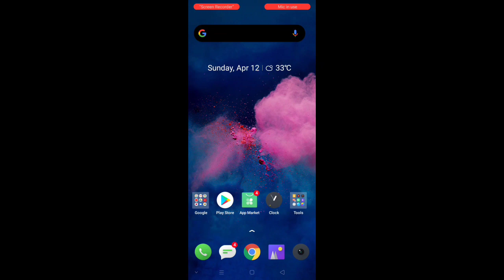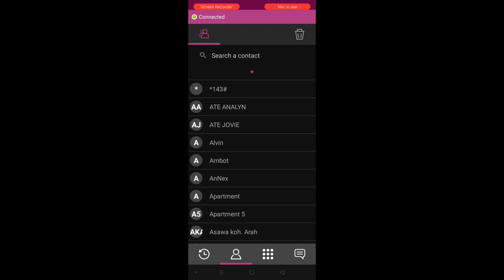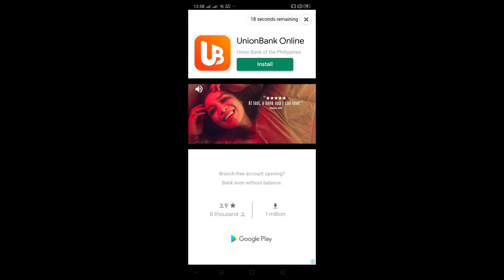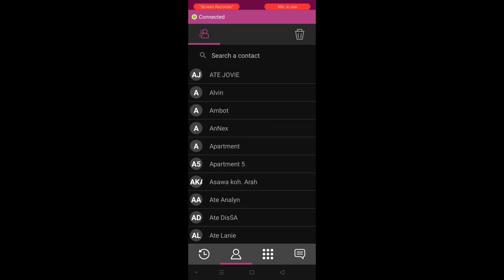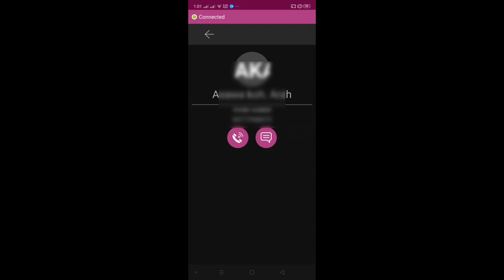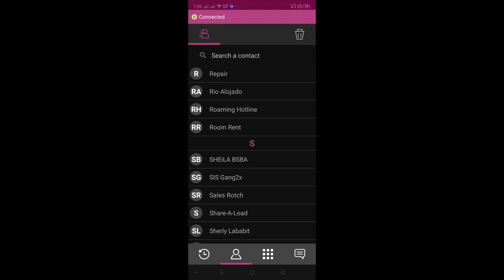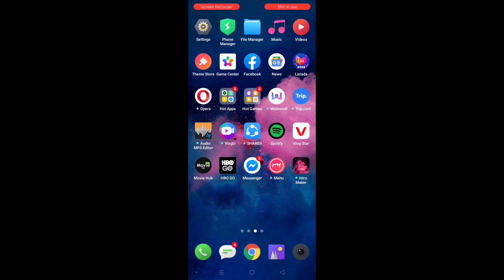Unlimited Call and Text to all network for Free// Working and 101% legit. Tagalog Tutorial 2020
Hi mga KaEL ,may eh sheshare akung tutorial  sa inyo na makakatulong Sa Inyo Lalo na sa mga Mahal natin sa buhay na OFW. Mag karoon Tayo Ng free call and text gamit Lang Ang apps na to.  Please watch until the end for the whole Tutorial. I hope makutulong to sa Inyo 😃

Desclaimer: This video is intended to Educational purposes only.